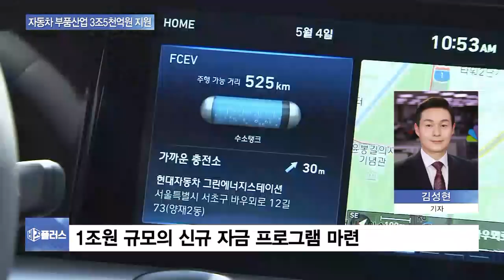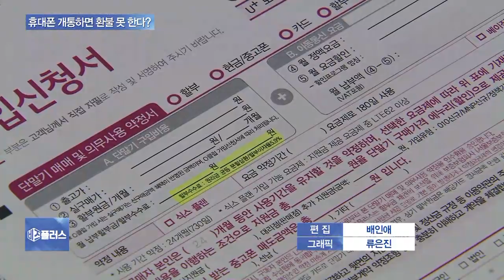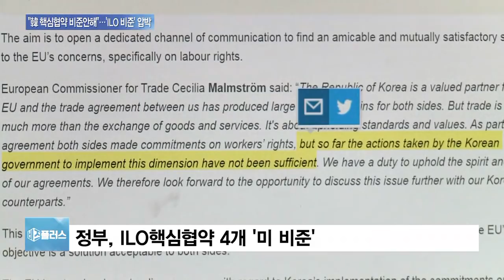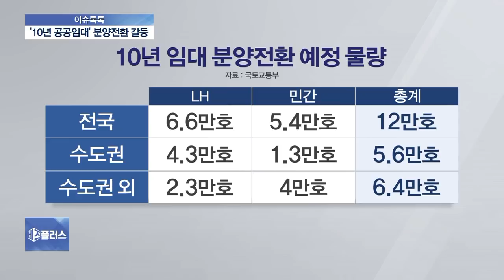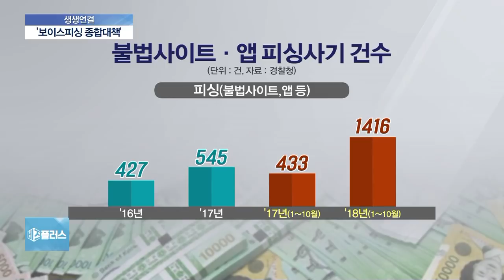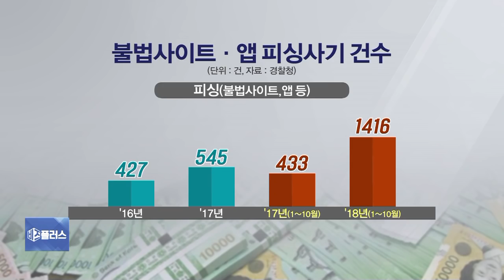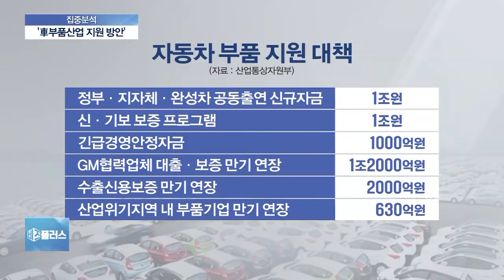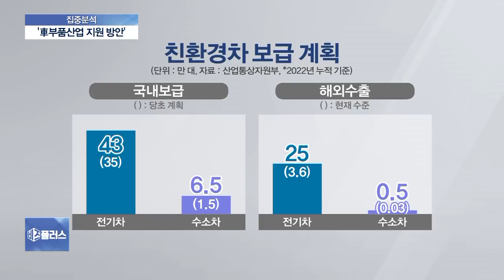2018년 12월 18일(화) 비즈플러스 다시보기 -한국GM 법인분리 초읽기…산은, 반대에서 ‘찬성’으로 입장 선회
‘광주형 일자리’ 모델 확산…2022년까지 일자리 2만6천개 창출 (1:06)

한국GM 법인분리 초읽기…산은, 반대에서 ‘찬성’으로 입장 선회 (4:10)

할부로 산 휴대폰, 개통해도 7일 이내 환불 가능…“계약서 꼭 챙기세요” (7:33)

EU “韓 ILO 핵심협약 비준 안 했다” 분쟁해결 착수 (10:55)

[이슈톡톡] 10년 공공임대 분양전환 ‘딜레마’…정책 적절성 평가는? (13:02)

[생생연결] ‘메신저피싱’ 피해 4배 급증…원인과 구제 대책은? (21:19)

[짚어봅시다] 17개 경제단체 ‘최저임금 시행령’ 반발…상생 방안 없나? (26:13)

[집중분석] 정부, 車 부품업계 위기 극복 돕는다…지원 대책 실효성은? (38:01)